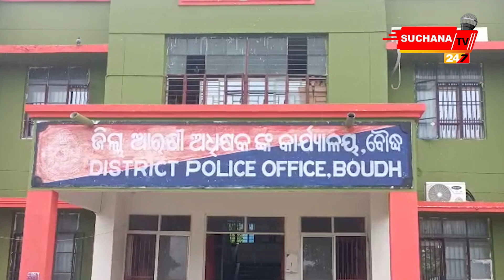ଫ୍ଲିପ୍ କାର୍ଟ ନାମରେ ଅନଲାଇନ ଠକେଇ, ୩ ଜଣ ଗିରଫ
ରାଜ୍ୟର ୩ ଜିଲାରୁ ୪୩ ଲକ୍ଷ ଟଙ୍କାର ଅନଲାଇନ ଠକେଇ ମାମଲାରେ ୩ ଜଣଙ୍କୁ ଗିରଫ କରିଛି ବୌଦ୍ଧ ପୋଲିସ । ଗିରଫ ୩ ଜଣ ହେଲେ ନୟାଗଡ ଜିଲାର ସୁନିଲ ପ୍ରିୟରଂଜନ ପାଲ, ଖୋର୍ଦ୍ଧାର ଆଶିଷ ରଂଜନ ପ୍ରଧାନ ଏବଂ ବାଲେଶ୍ୱର ଜିଲାର ବ୍ୟୋମୋକେଶ ଗିରି । ଅଭିଯୁକ୍ତମାନେ ବୌଦ୍ଧ, ଅନଗୁଳ , କନ୍ଧମାଳ ଜିଲାର ବିଭିନ୍ନ ସ୍ଥାନରେ ଥିବା ଫ୍ଲିପକାର୍ଟ କମ୍ପାନୀ ତରଫରୁ ବିତରଣ କର୍ମଚାରୀ ଭାବେ କାମ କରୁଥିଲେ। ହେଲେ ଏମାନେ ବିଭିନ୍ନ ଉପାୟରେ କମ୍ପାନୀକୁ ପ୍ରାୟ ୪୩ ଲକ୍ଷ ଟଙ୍କା ପଇଠ ନ କରି ଗାଏବ କରିଦେଇଥିଲେ । ବୌଦ୍ଧ ଜିଲ୍ଲା ବାଉଁଶୁଣୀ, କଂଟାମାଳ ଓ ଅନୁଗୋଳ ଜିଲ୍ଲା ବାମୁର ଠାରେ ବହୁ ଠକେଇ ହୋଇଥିବା ଜଣାପଡିବା ପରେ କମ୍ପାନୀ ପକ୍ଷରୁ କିଶୋରନଗର ଥାନାରେ ଏତଲା ଦିଆଯାଇଥିଲା । ପୋଲିସ ଏକ ଟିମ ଗଠନ କରିବା ସହିତ ବିଭିନ୍ନ ସ୍ଥାନରେ ଚଢ଼ଉ କରି ସଂପୃକ୍ତ ୩ ଯୁବକଙ୍କୁ ଗିରଫ କରିଛି । ଏହା ସହିତ ସେମାନଙ୍କ ଠାରୁ ୪ ଲକ୍ଷ ୫୦ ହଜାର ଟଙ୍କା ଉଦ୍ଧାର କରିବା ସହିତ ୩ ଟି ମୋବାଇଲ,୨ଟି ବାଇକ, ଗୋଟିଏ ଲାପଟପ ଜବତ କରିଛି।,

Dear Viewers,

Item ID:                         UBWNYFL
Author Username:                 marcobellonimusic